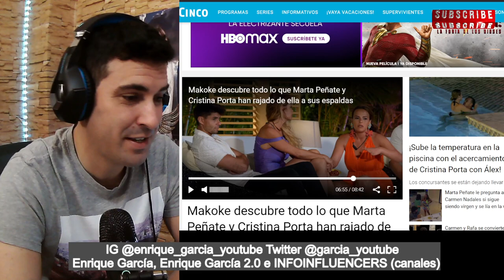Marta Peñate le hace un TRAJE a Makoke y después SE DISCULPA a LÁGRIMA VIVA, en VAYA VACACIONES